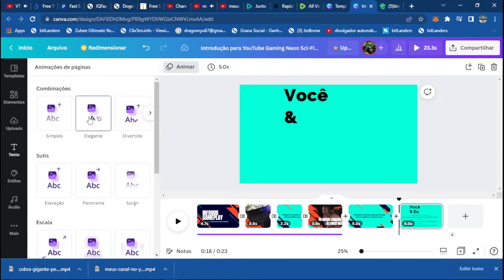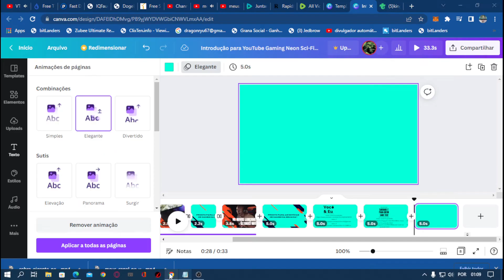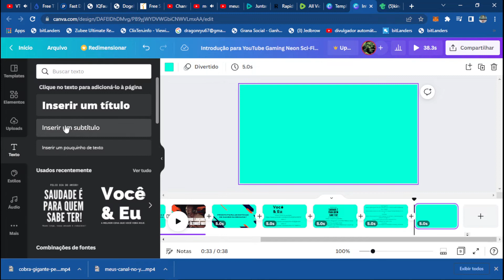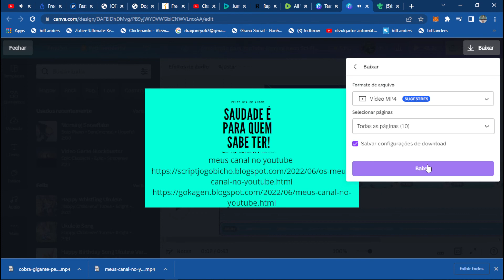meus canal no youtube 2